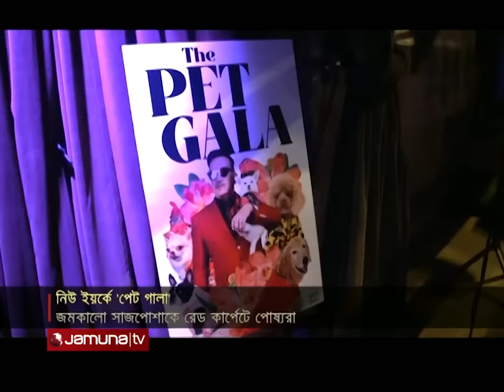একনজরে বিশ্বের আলোচিত সব খবর | Jamuna i Desk | 28 January 2024 | Jamuna TV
Address:
Bangladesh.